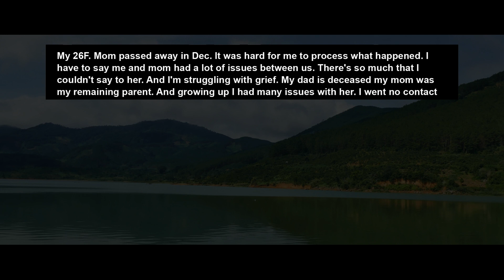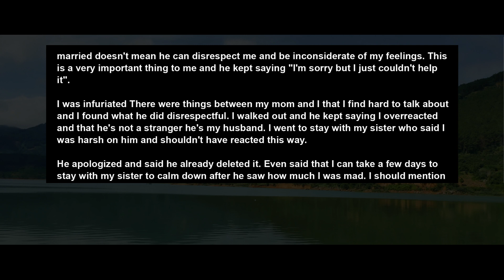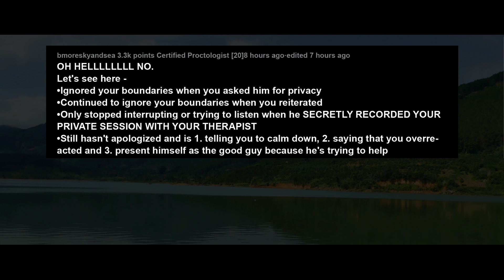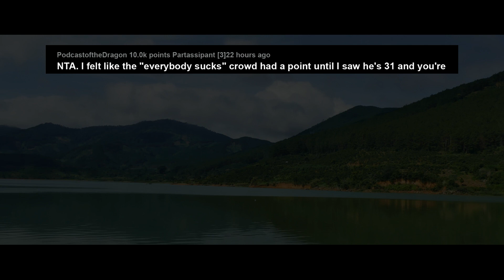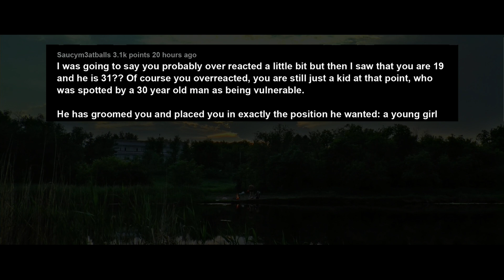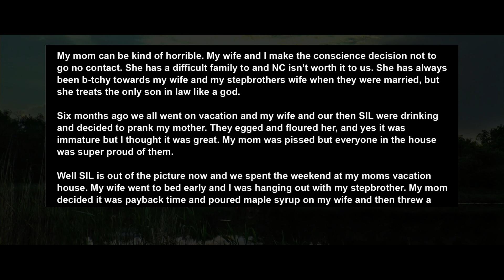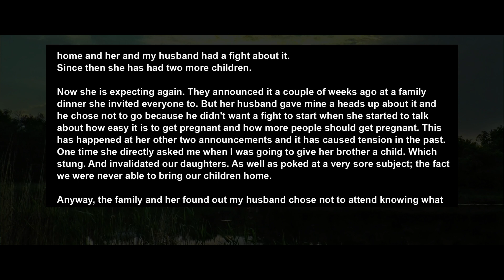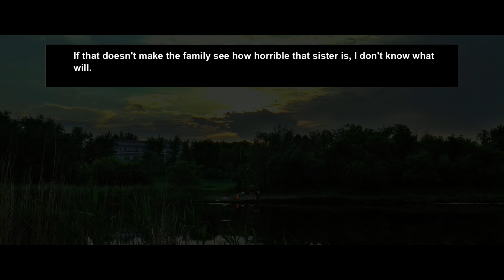Husband Recorded My Private Therapy Sessions Cos He "Just Can't Help It"... AITA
My 26F. Mom passed away in Dec. It was hard for me to process what happened. I have to say me and mom had a lot of issues between us. There's so much that I couldn't say to her. And I'm struggling with grief. My dad is deceased my mom was my remaining parent. And growing up I had many issues with her. I went no contact with her several times. Then I re-connected with her. Then we'd get into an argument again and the same thing happened. I feel bad for not trying enough to fix the situation. I keep getting shamed by family members asking if I'm happy now that my mom is gone- but how can someone be happy when their mother pass away? I'm a mess plus I'm 5 months pregnant after 2 miscarriages and it's been difficult.

Story 1:
AITA For blowing up when I found that my husband recorded my therapy session?
Story 2:
AITA for pouring my Husband's Sweet Tea Down the Drain and Marching out?
Story 3:
AITA for telling my wife “play stupid games win stupid prizes” after she complained about my mom?
Story 4:
AITA for supporting my husband is not going to his sisters pregnancy announcement?

RELATIONSHIP ADVICE
CO.AG Music For the background music